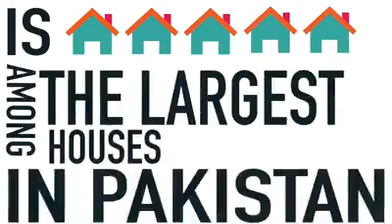Raiwind Palace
Video from Farooq Azam Memon